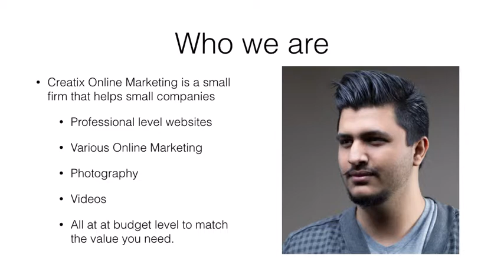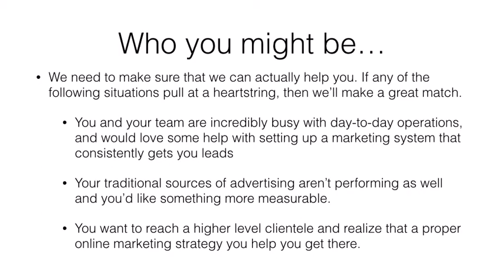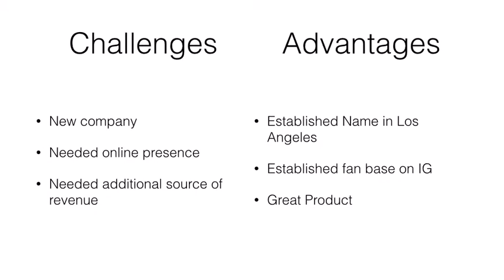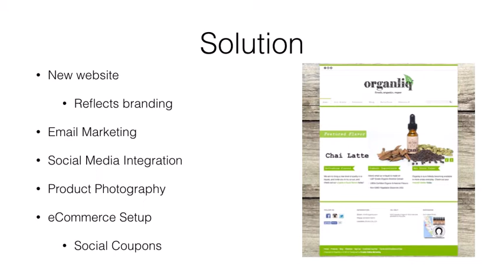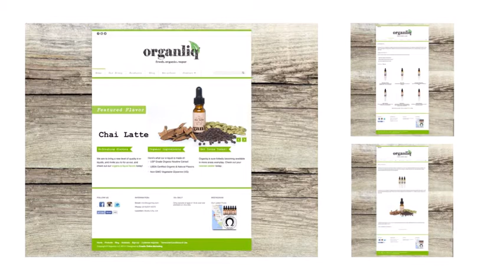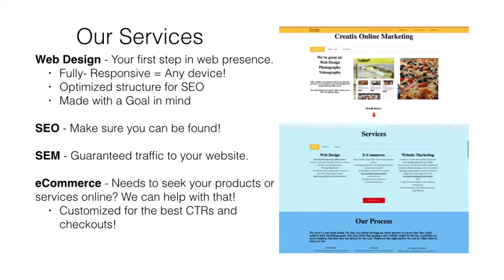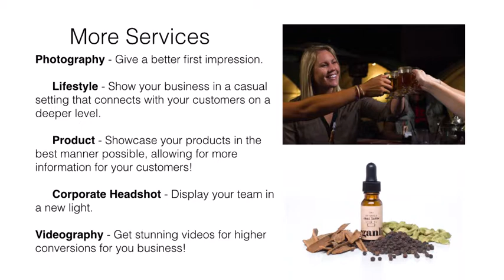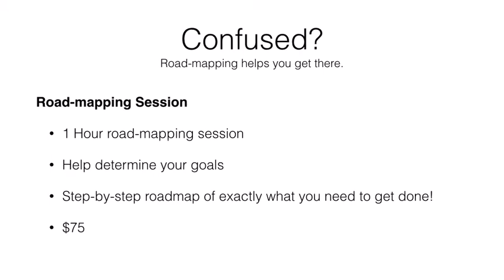Corona Web Design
We talk about how online marketing can help your business.